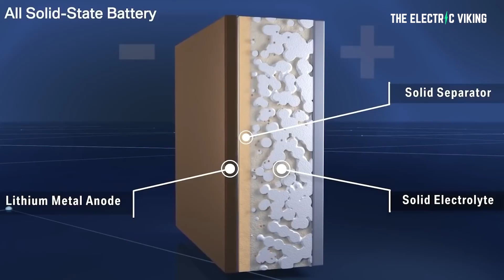First Solid-State Batteries shipped by QuantumScape to car companies